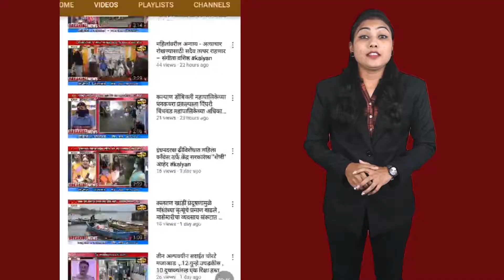टिळक नगर येथील करोडो रुपये खर्च करून उभारलेले जलकुंभ ७ वर्षांपासून कार्यान्वित होण्याच्या प्रतीक्षेत